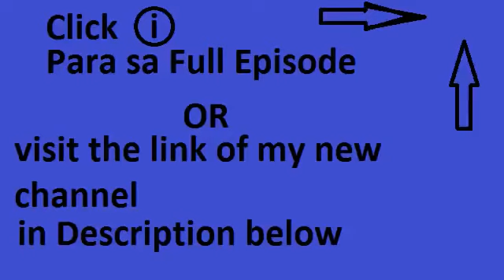PBBStayStrongMaymay - PBB LUCKY 7 SEPTEMBER 1, 2016